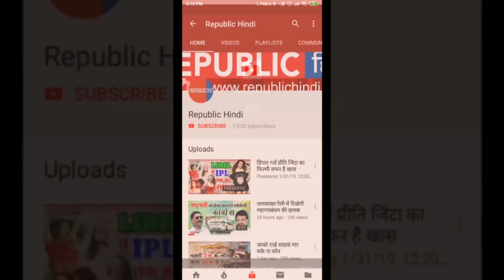सच्ची घटना पर आधारित है आर्टिकल 15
अपनी दमदार एक्टिंग से बॉक्स ऑफिस पर धमाल मचाने वाले आयुष्मान खुराना की अपकमिंग मूवी आर्टिकल 15 का ट्रेलर रिलीज हो गया है. पहले एक छोटा सा टीजर शेयर किया गया जो कि समाज में होने वाले भेदभाव की एक तस्वीर पेश करता है. मूवी के पोस्टर में आयुष्मान खुराना पुलिसवाले की वर्दी में नजर आ रहे हैं.